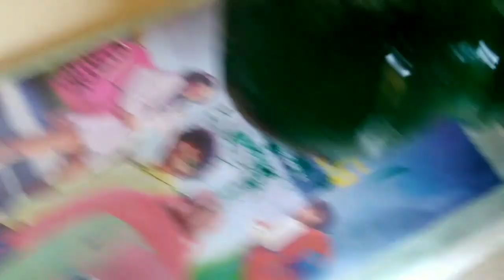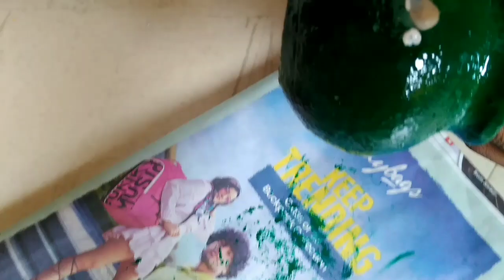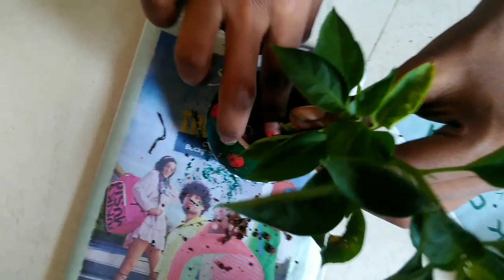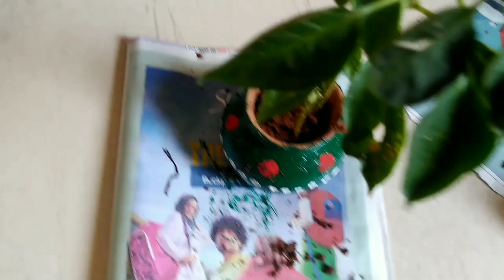Easy Flower pot Art and Craft | painted mini flower pot idea | flower vase | Best out of waste